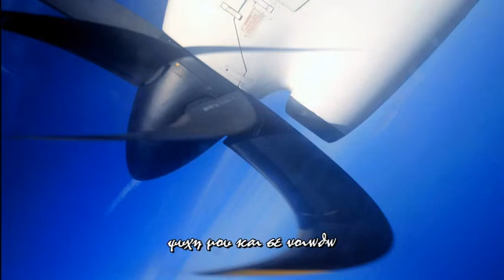Απάνεμο λιμάνι - Windless port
σύνθεση μουσικής, ενορχήστρωση & ερμηνεία: Γιώργος Ρήγος
στιχογραφία: Δήμητρα Ρωμαντζα
φωτογραφίες: Γιάννης Ρήγος
composer and performance: George (Giorgos) Rigos
lyrics: Dimitra Romantza
photographer: John Rigos